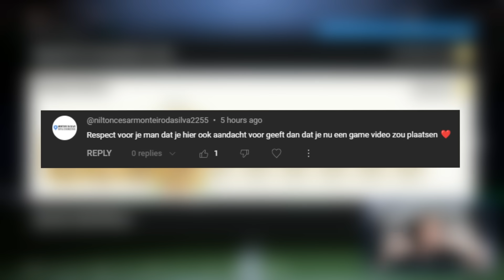Ik krijg een ZIEKE BUNDESLIGA TOTS uit mijn WL REWARDS!!!